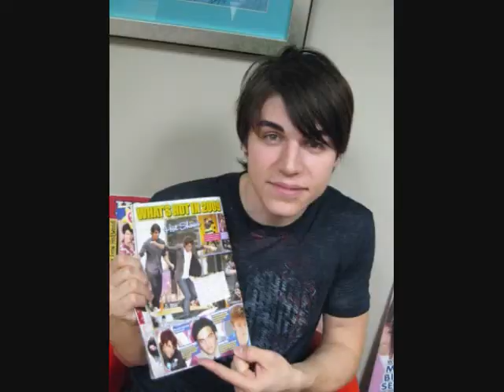Dont Tell Me (Nolan Gerard Funk Video)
A Video I made for  Nolan Gerard Funk using the song "Dont Tell Me" by Nolan Gerard Funk.